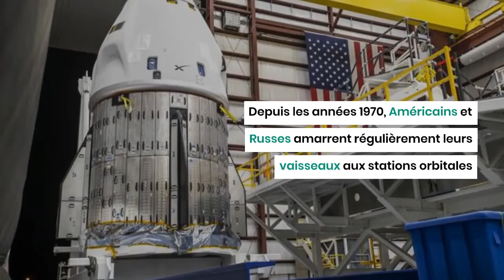L'amarrage astronautique c’est quoi ?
L’amarrage, dans le domaine de l’astronautique, est l’opération réalisée dans l’espace et destinée à rendre solidaires des engins spatiaux. L'amarrage est d'abord mécanique c'est-à-dire qu'il solidarise les deux engins spatiaux